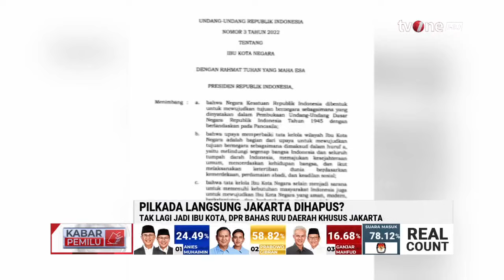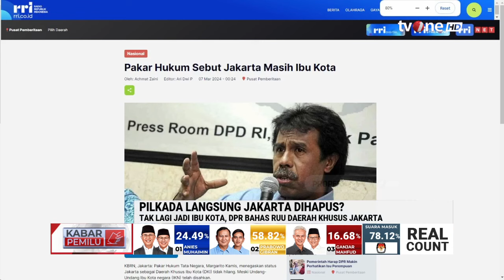Wakil Ketua DPR Angkat Bicara soal Isu Pilkada Langsung Jakarta Dihapus | Kabar Pemilu tvOne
Kabar Pemilu, - Wakil Ketua DPR Angkat Bicara soal Isu Pilkada Langsung Jakarta Dihapus | Kabar Pemilu tvOne

Kabar tak mengenakkan datang dari DPR untuk warga Jakarta. Melalui pembahasan RUU daerah khusus Jakarta, hak warga Jakarta untuk memilih Gubernur akan dihapus karena Gubernur Jakarta akan ditunjuk oleh Presiden. Siapa dalang penghapusan Pilgub Jakarta?

PEMILU01
RZA01
GUS01